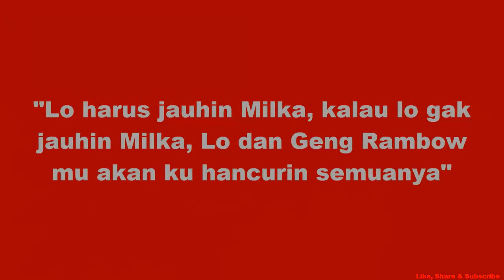Anak Langit Hari Ini 15 November 2017 - Rimba Vs Hiro!